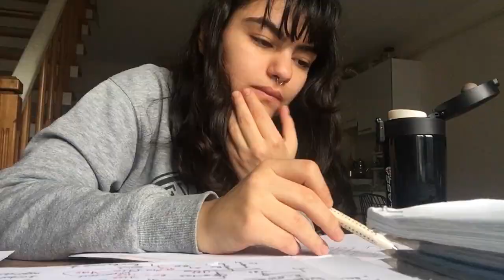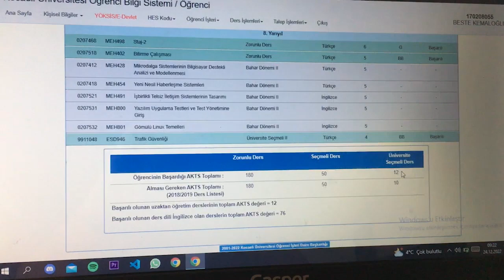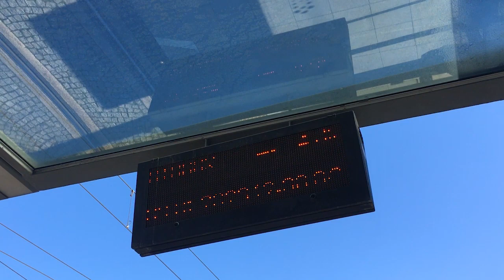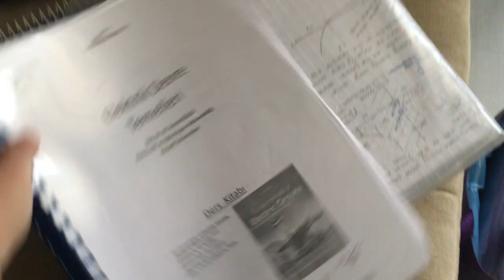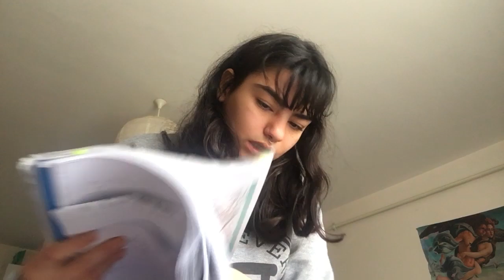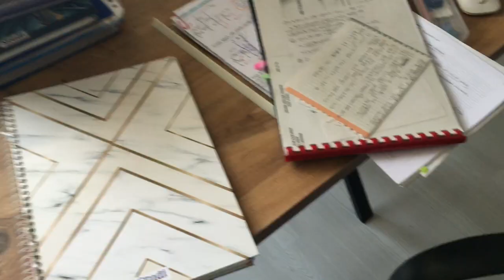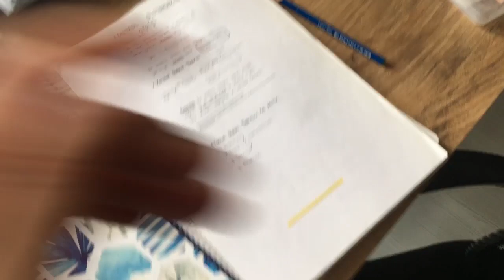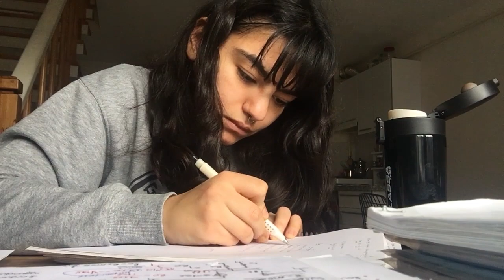[VLOG] yüksek lisans bölüm sınavına hazırlanmaya hazırlanıyorum..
Merhaba arkadaşlar. Tempolu bir şekilde ders çalışmaya başladım. Umarım sıkılmadan devam eder ve bölüm sınavıyla mülakatı başarılı bir şekilde geçip yüksek lisansa başlayabilirim.